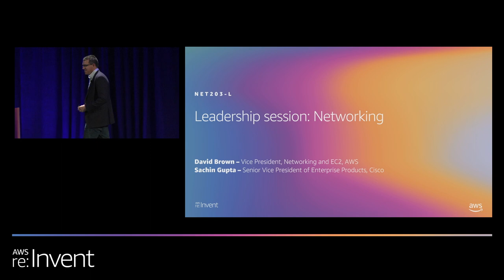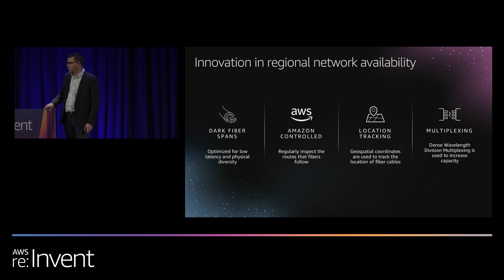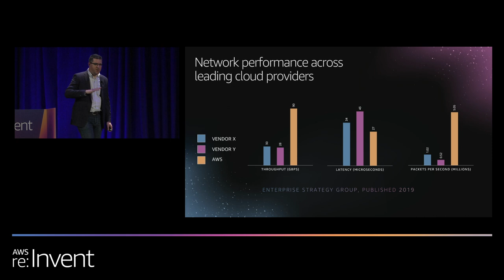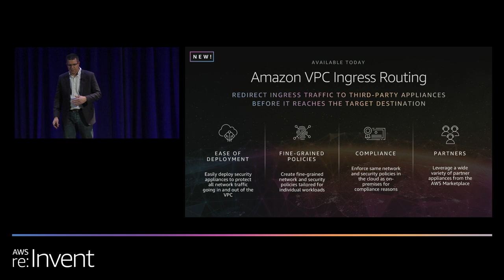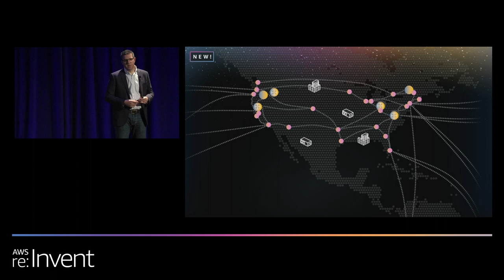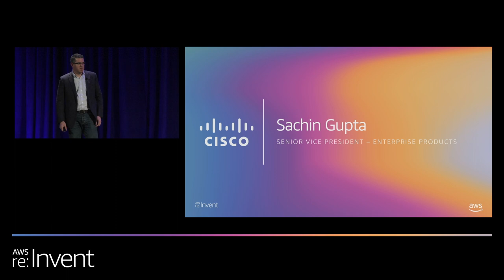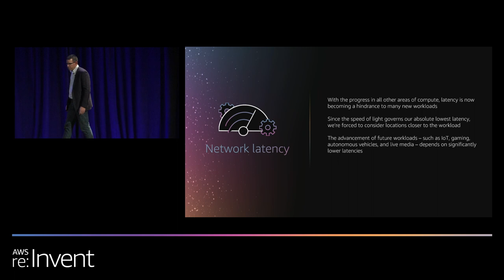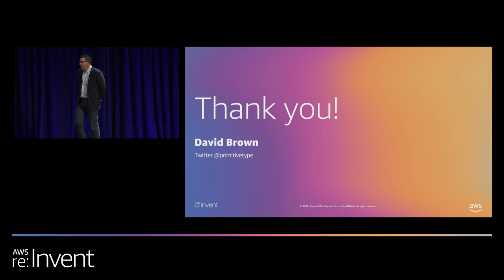AWS re:Invent 2019: Leadership session: Networking (NET203-L)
Join Dave Brown, VP of Amazon EC2 Networking at AWS, to learn about the new services and features we launched this year. Dave covers the entire suite of networking services, including Amazon Virtual Private Cloud (Amazon VPC), Elastic Load Balancing, AWS PrivateLink, VPN, AWS Transit Gateway, and AWS Direct Connect. In addition, Dave reviews some real-world customer scenarios and how AWS networking solves those in a secure, reliable, flexible, and highly performant way.